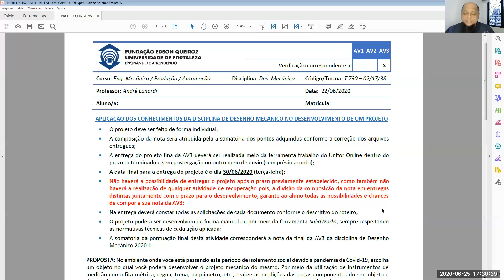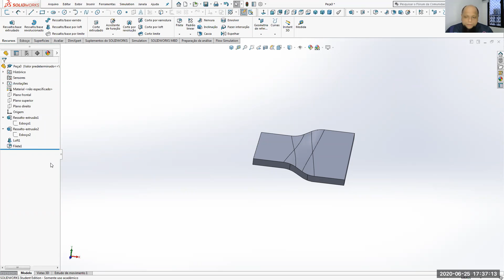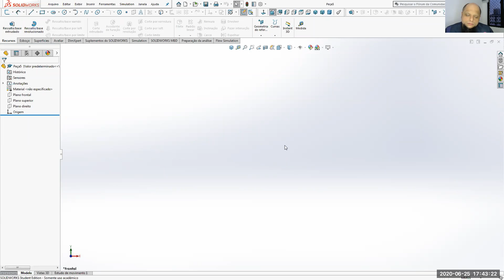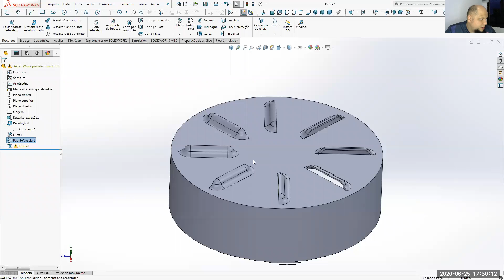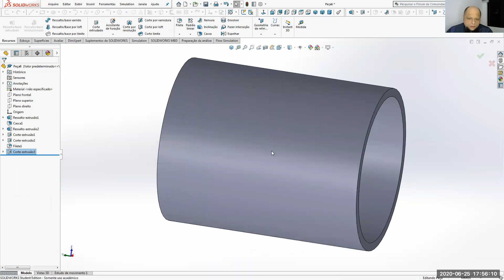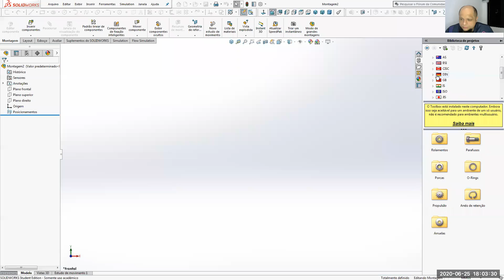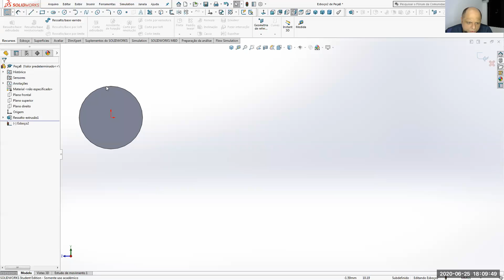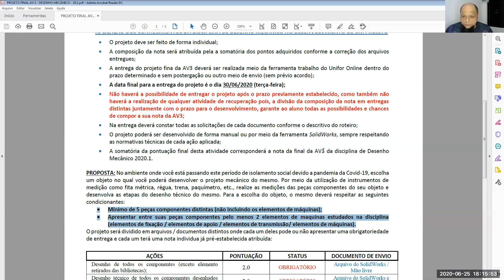REUNIÃO DE PROJETO - DESENHO MECÂNICO - Aula do dia 25/06/2020 - Turma EF tarde